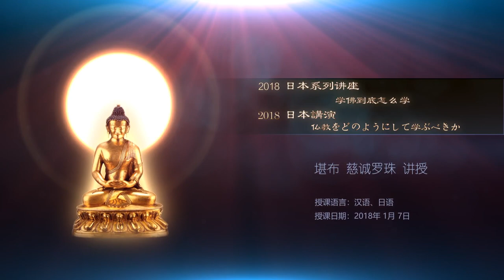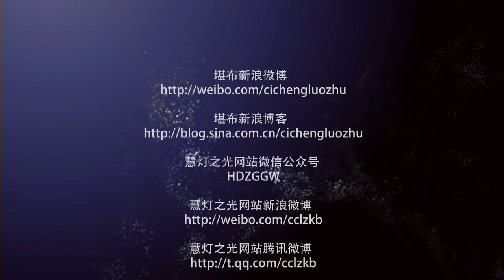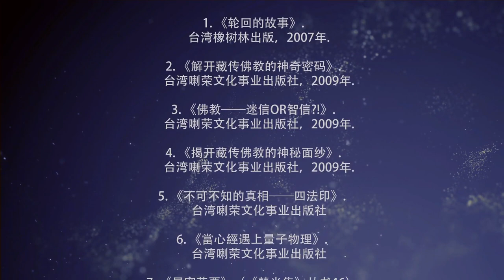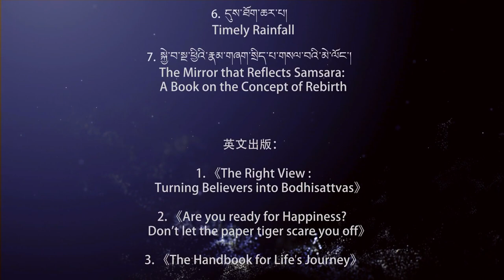2018日本系列讲座 学佛到底怎么学